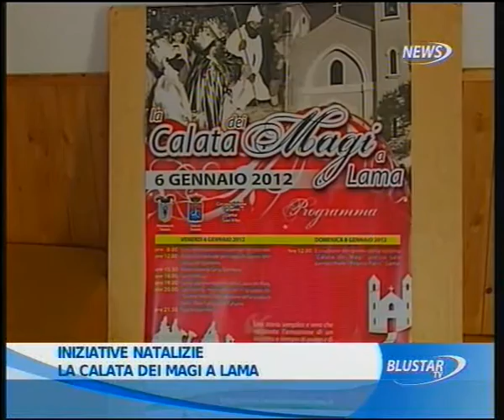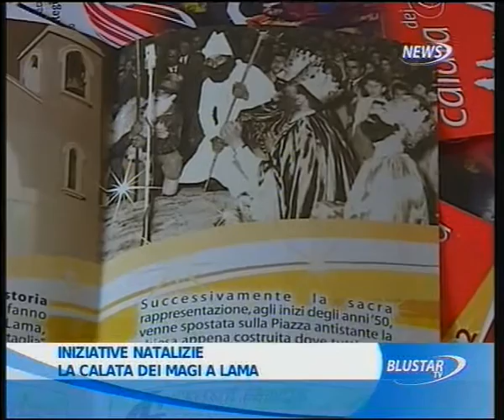03 01 2012 TG ORE 14 SECONDA PARTE BLUSTAR TV